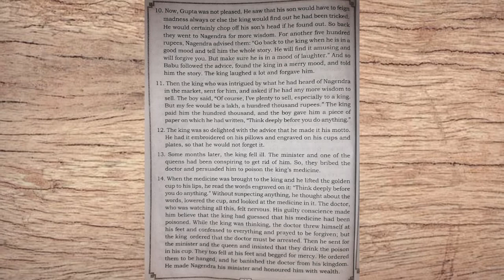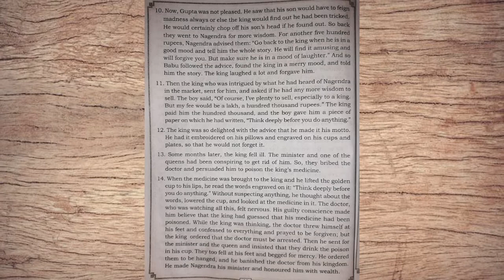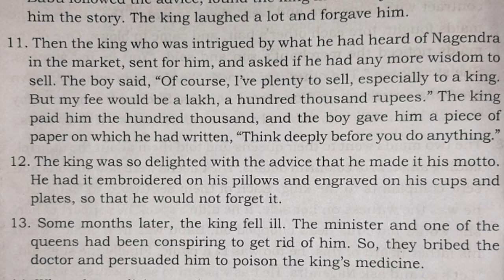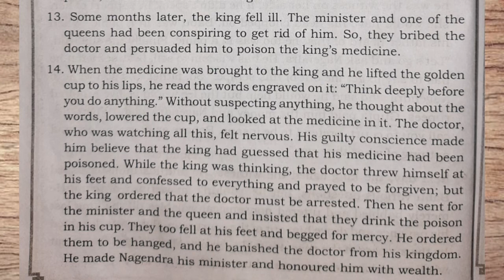THE BOY WHO SOLD WISDOM (E.S)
Video from Shankar.D